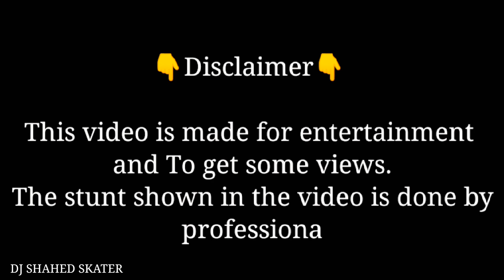10 বছর বয়সের বাচ্চাদের স্কেটিং চালানোর গতি দেখুন 😱স্কেটিং ট্রেনিং চলছে//Skating vlog part: 66 Video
10 বছর বয়সের বাচ্চাদের স্কেটিং চালানোর গতি দেখুন 😱স্কেটিং ট্রেনিং চলছে//Skating vlog part: 66 Video

This video is made for entertainment and To get some views. The stunt shown in the video is done by professionally. So don't take it be serious and please don't try on road.

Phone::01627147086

© Copyrighted by

 Skating Training Bangla
 Skating Training
 Skating
 সুস্থ বিনোদন - সুস্থ মানসিকতা
 skating shoes training bangla
 skating shoes break
 skating shoes price in bangladesh
 স্কেটিং বাংলা টিউটোরিয়াল
 skating shoes daraz
 skating shoes balance
 how to learn ice skating for beginners
 চাকা জুতা চালানোর নিয়ম
 How To Start Inline Skating
 skating training first time